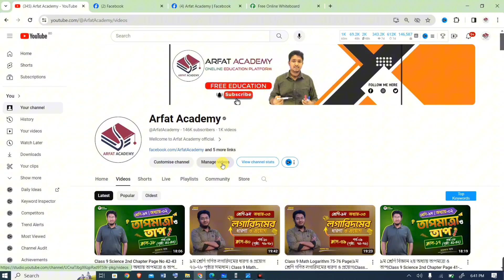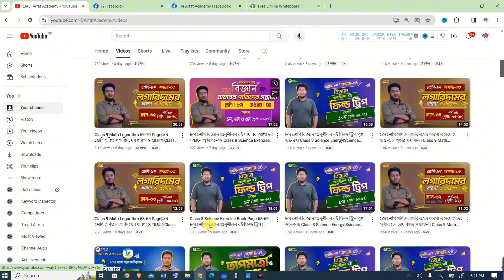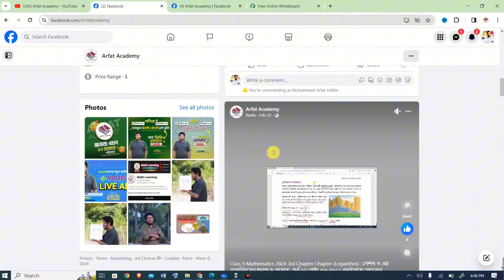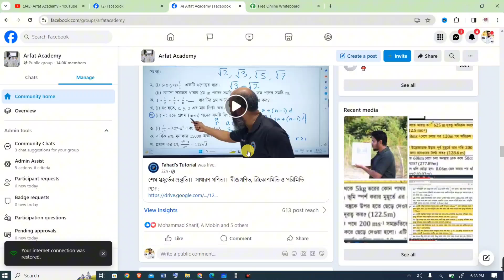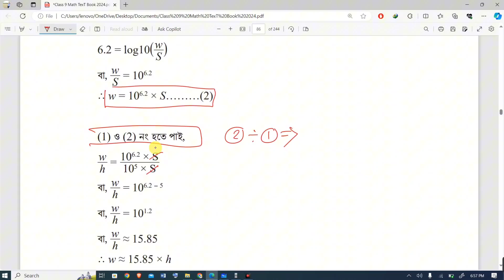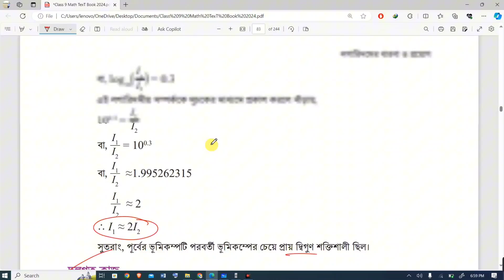Class 9 Math Logarithm 78-79 Page|৯ম শ্রেণি গণিত লগারিদমের ধারণা ও প্রয়োগ|Class 9 Math 3rd Chapter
Class 9 Mathematics 2024 3rd Chapter Chapter (Logarithm) : সেশন ৩ এর 'লগারিদমের ধারণা ও প্রয়োগ', পর্ব-১১ (পৃষ্টা: ৭৮-৭৯) ৷ একইসাথে "সূচকের বৈশিষ্ট্য, লগারিদমের ধারণা, সূচক ও লগারিদমের মধ্যে সম্পর্ক, লগারিদমের ভিত্তি ও তার সীমাবদ্ধতা, লগারিদমের আরগুমেন্ট ও তার সীমাবদ্ধতা, লগারিদমের সূত্রাবলি ও তাদের প্রমাণ, লগারিদমের বৈশিষ্ট্য, লগারিদমের প্রয়োগ" এই কাজগুলো একটি সেশনে অর্থাৎ সেশন ৩ এ করতে পারবেন।

Class 9 Mathematics 3rd Chapter Logarithm 2024 | ৯ম শ্রেণির গণিত বই পরিচিতি | ৯ম শ্রেণি গণিত ৩য় অধ্যায় লগারিদমের ধারণা ও প্রয়োগ পৃষ্ঠা ৭৮-৭৯ | New Curriculum 2024 Math Solution

৯ম শ্রেণি গণিত ২য় অধ্যায় অনুশীলনী প্রশ্ন সমাধান পৃষ্ঠা ৭৮-৭৯ লগারিদমের ধারণা ও প্রয়োগ | নতুন কারিকুলাম ২০২৪ | লগারিদমের ধারণা ও প্রয়োগ | Class 9 Math New Book 2024 Page 78-79 Logarithm

৯ম শ্রেণির গণিত ৩য় অধ্যায় "লগারিদমের ধারণা ও প্রয়োগ"

লগারিদমের ধারণা ও প্রয়োগ পৃষ্ঠা ৭৬-৭৯  শব্দের মাত্র ও তীব্রতা নির্ণয়
৯ম শ্রেণির গণিত লগারিদমের ধারণা ও প্রয়োগ পৃষ্ঠা ৭৩-৭৬ ভূমিকম্পের ক্ষেত্রে লগারিদম প্রয়োগ সংক্রান্ত প্রশ্ন সমাধান
Class 9 Math Logarithm page 76-79 Question Solution
Class 9 Math 3rd chapter Logarithm page 73-79

৯ম শ্রেণি নতুন বই পরিচিতি ২০২৪,নবম শ্রেণি গণিত বই পরিচিতি ২০২৪,class nine math 2024 chapter 3 Logarithm 78-79 Question Solution,class 9 book details math,class 9 new book details 2024,class nine Math 2024 chapter 3 Page 76-79 Solution,class nine book details,class 9,class 9 maths,class 9 all books, লগারিদমের ধারণা ও প্রয়োগ পৃষ্ঠা ৭৬-৭৯ প্রশ্ন সমাধান,Class 9 Math New Book 2024,class 9 Mathematics 2024 assessment syllabus,class 9th maths book chapter 3 introduction,book published 2024 class 9, সূচকের বৈশিষ্ট্য, লগারিদমের ধারণা, সূচক ও লগারিদমের মধ্যে সম্পর্ক, লগারিদমের ভিত্তি ও তার সীমাবদ্ধতা, লগারিদমের আরগুমেন্ট ও তার সীমাবদ্ধতা, লগারিদমের সূত্রাবলি ও তাদের প্রমাণ, লগারিদমের বৈশিষ্ট্য, লগারিদমের প্রয়োগ, শব্দের মাত্রা নির্ণয়ের সমস্যা সমাধান,